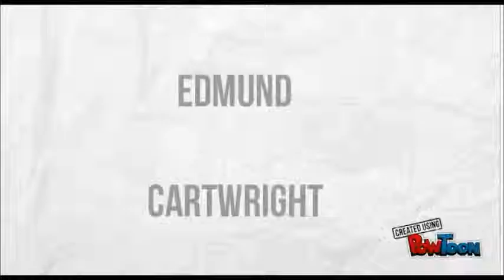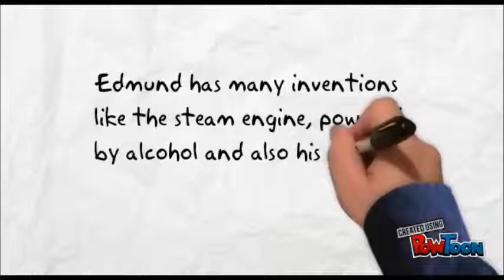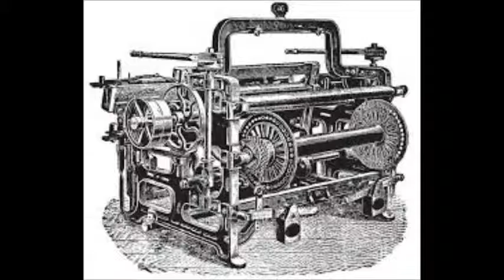Edmund Cartwright Project Ethan Peters